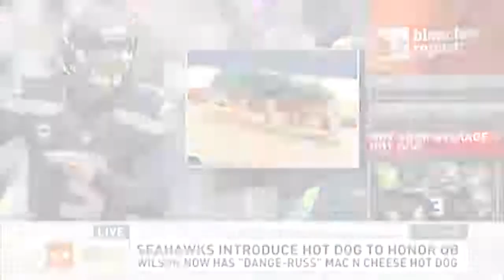Keith Russell Sportscasts on HLN Morning Express with Robin Meade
Keith Russell is a dynamic sportscaster who has worked at CNN, WPVI (Philadelphia), and ESPN.  This is a collection of his sportscasts on HLN Morning Express with Robin Meade